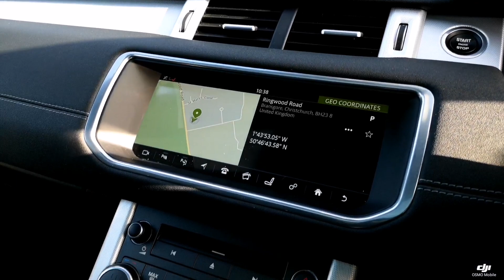Think Cars - Range Rover Evoque HJ66TLY